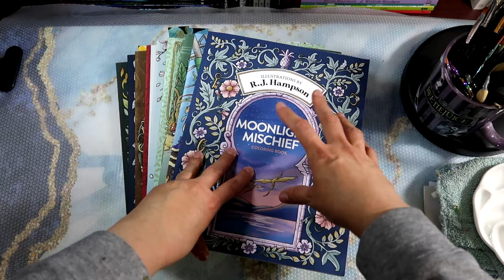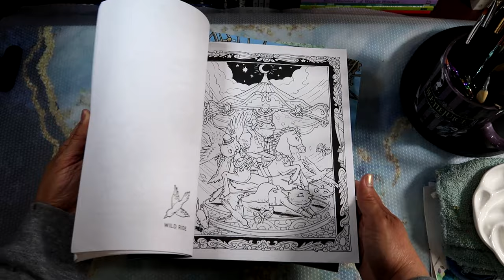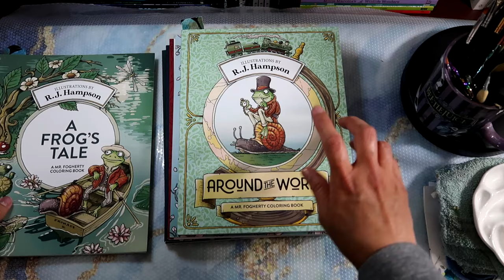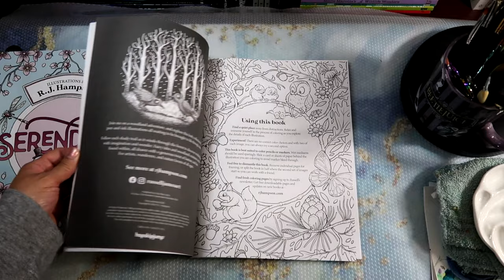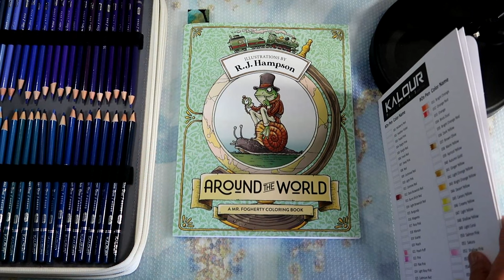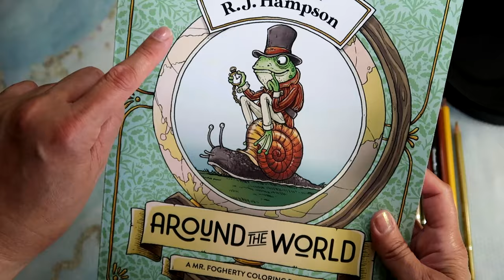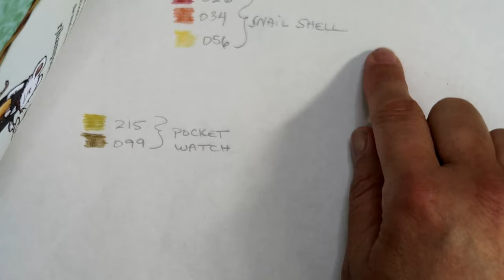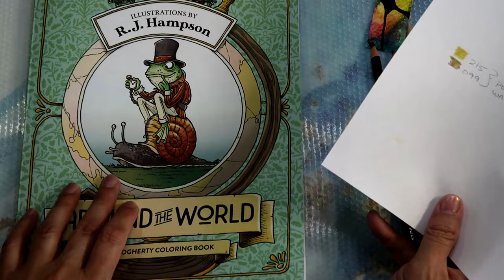Coloring with Kalour Pencils in R.J. Hampson books and collection.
In this video I show my small (in comparison to other collections) R.J. Hampson coloring book collection. I also show how well my Kalour Pencils work in them (Amazon paper).
Using my Kalour 300 Pencils Set
NOTE: This set contains the 'colored' barrels. I have noticed that there is a difference between the colored barrels and the black barrels in the Kalour line. Hope that helps.
This adult coloring hobby channel is NOT intended for children.